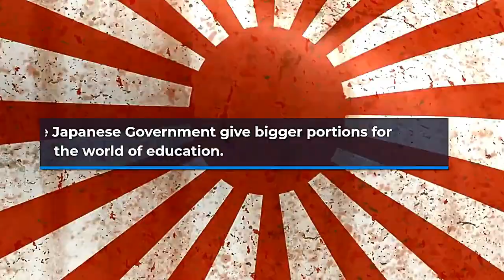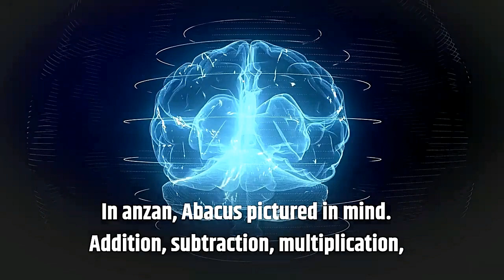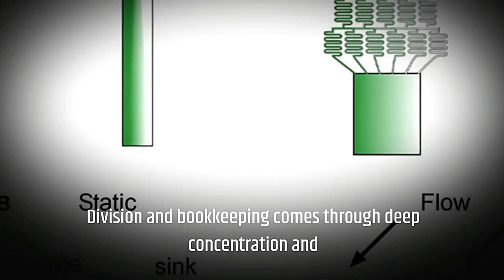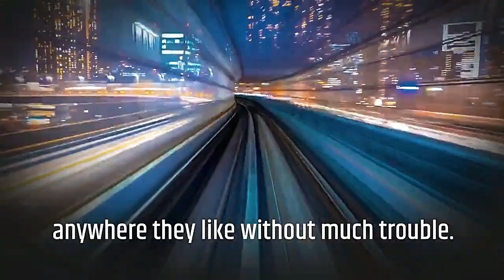Why are Japanese so intelligent and Smart? | Japan culture, people & views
Why are Japanese so intelligent and Smart?

Japan known for its people who are intelligent and clever because it could create a lot of advanced technology.
The Japanese Government give bigger portions for the world of education.
This is proven by the education facilities in good full and sent best teachers competent to kepelosok Japan.
Japan also known people like doing brain exercises can boost IQ (Intelligence Quotient) and make the brain keeps active.

In Japan a great many methods or tips. Even rules that are applied to enhance the capabilities of their brain lho. Want to know? Let us refer to the below:
The entertainment side: The popularity of brain exercises from Japan started in 2005 with Brain Age Nintendo Games and puzzles such as Sudoku.Tokyo, officially Tokyo Metropolis, is the capital of Japan and one of its 47 prefectures. The Greater Tokyo Area is the most populous metropolitan area in the world. It is the seat of the Emperor of Japan and the Japanese government.